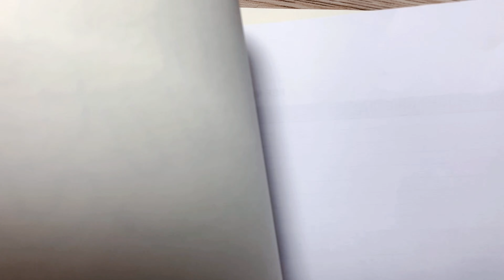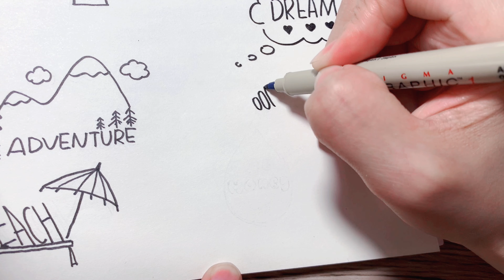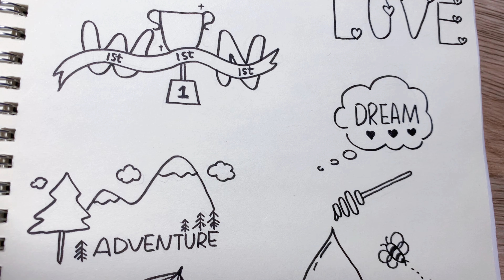Words Doodling | How to turn WORDS into Doodles | Doodle with Me | Fangying Art | 可爱的字母涂鸦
Hi !!!  Welcome to Fangying Art!

This is a beginner-friendly channel and in this tutorial video I will show you how to turn words into doodles step by step.

I hope these cute doodles can add more fun to your bullet journal or drawings.

Please tell me what you would like to see for future video in comment section.

XOXO

Title: Happy Footsteps
Artist : Purple Planet Music
Mood : funny, cut, lovely